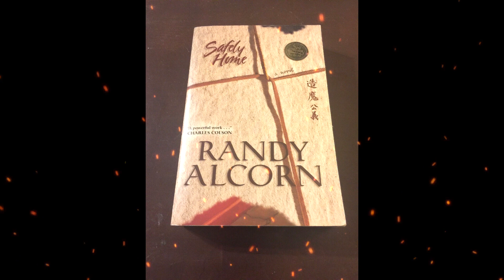Plot summary, “Safely Home” by Randy Alcorn in 5 Minutes - Book Review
Safely Home (2001), a work of Christian fiction by Randy Alcorn, follows two Christian friends who reconnect after twenty years, sharing their very different religious experiences. The book won the 2002 ECPA Christian Book Award; all sales proceeds go directly to a persecuted church featured in the novel.